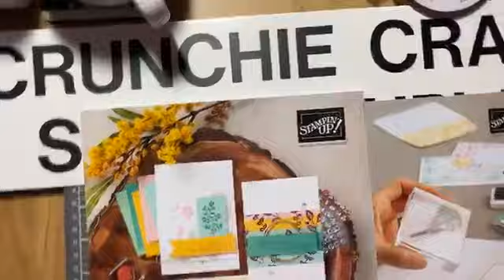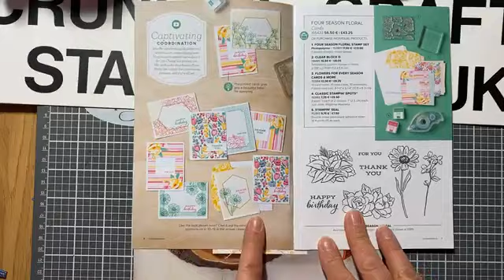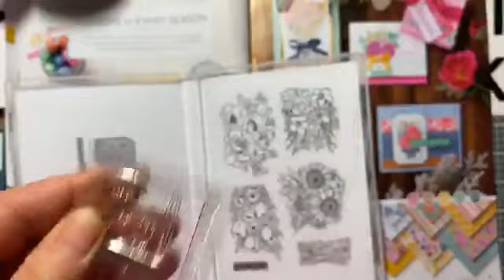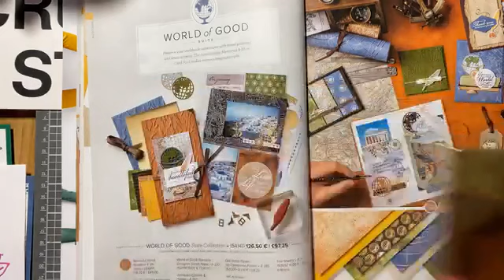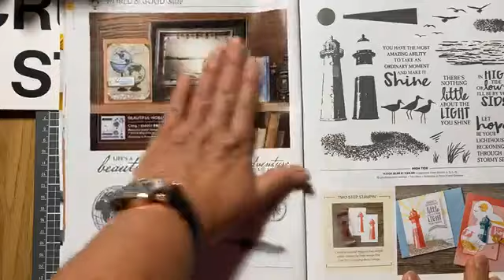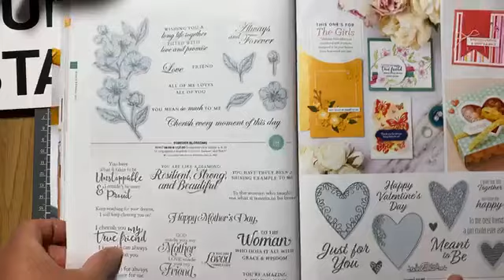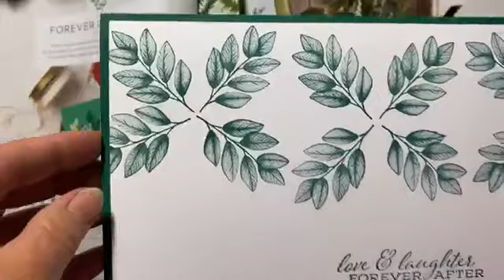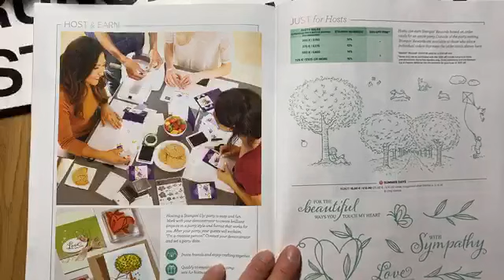Crunchie Crafts Catalogue Launch June 2020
Launch of the Annual 2020/21 Catalogue.    This is an amazing catalogue and I am really excited to share this with you.

Or if you would like to order